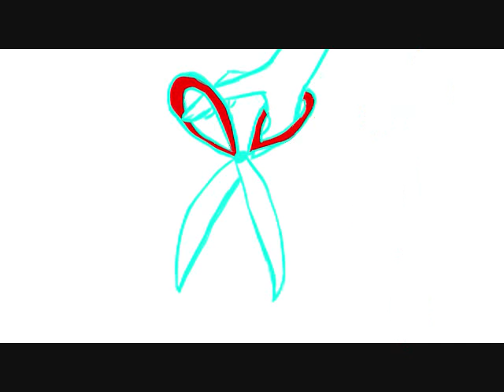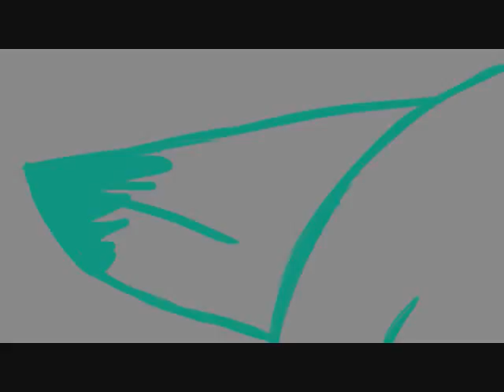Crime and Punishment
YES ITS DONE ITS DONE and im pretty happy about it to ^^ If you want to know what the words mean in English keep the sub tittles on. also plz leave a like this means a lot to me thx ^^